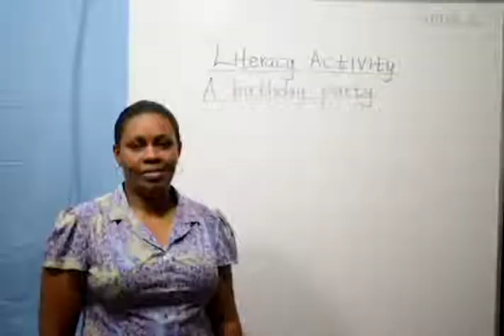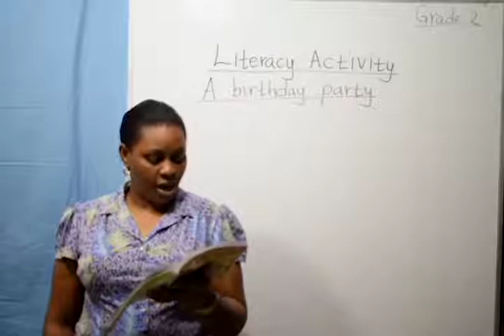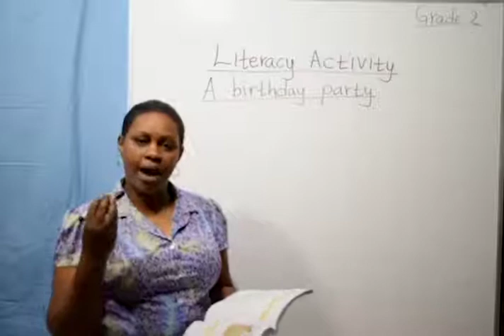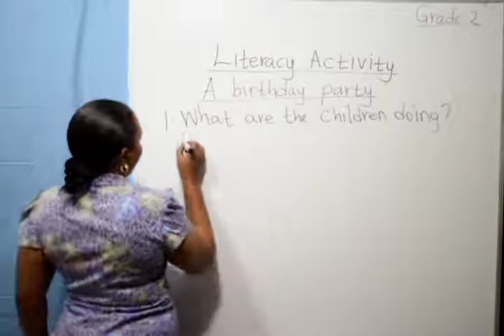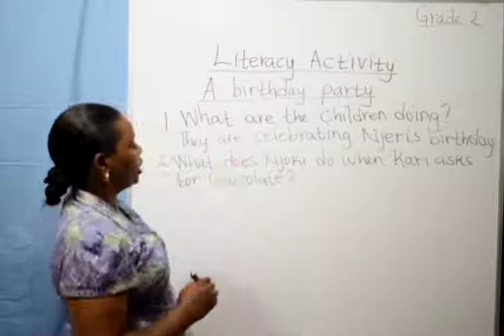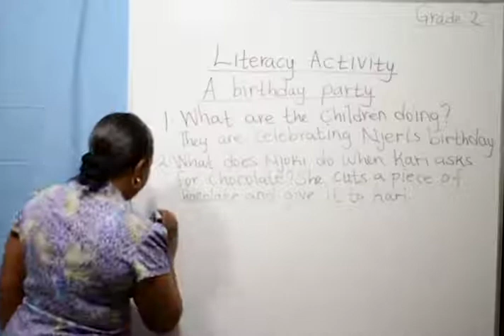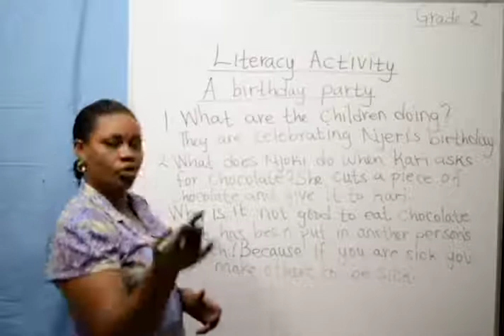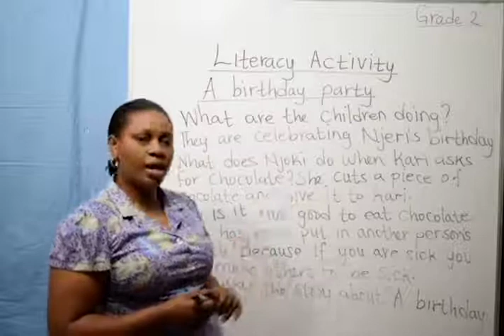Grade 2 - Literacy Activities (A Birthday Party)